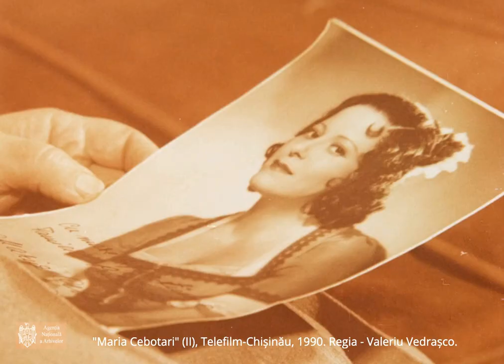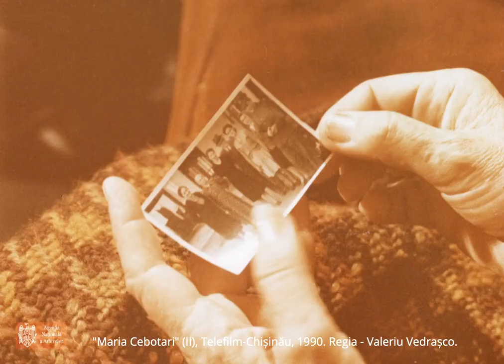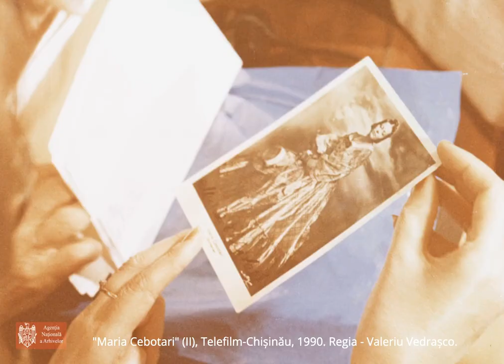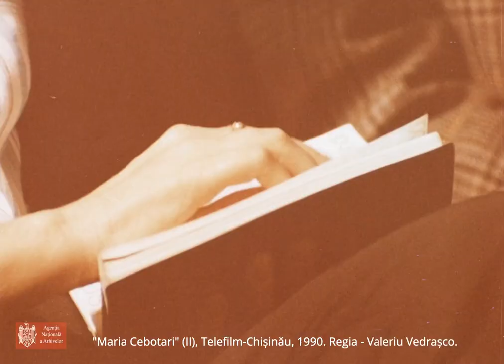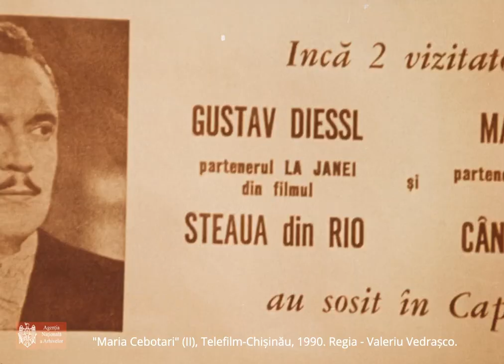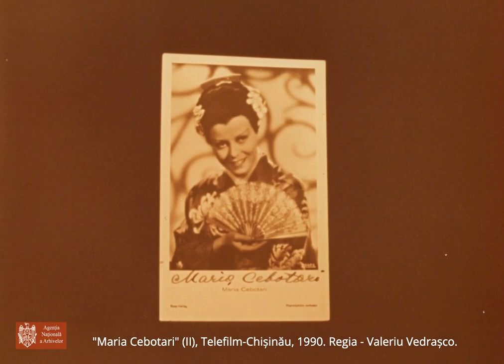"Maria Cebotari" (II), Telefilm-Chișinău, 1990. Regia - Valeriu Vedrașco.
"Maria Cebotari" (II), Telefilm-Chișinău, 1990.